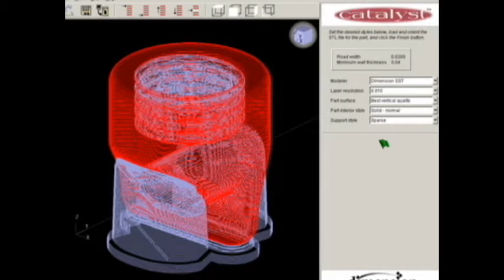The Trav'ler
This was a project for economics. We had to create a product and sell it.

This was my first âgoodâ video, even though it was edited in windows movie maker.